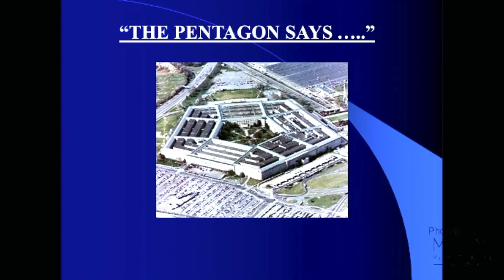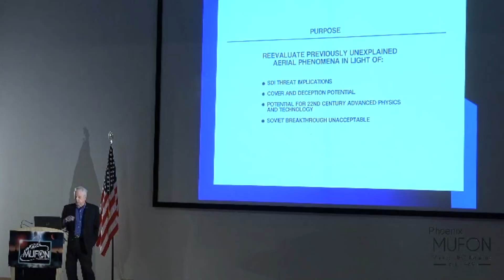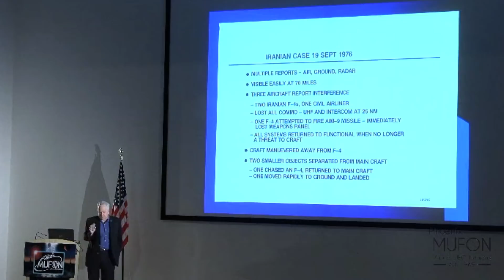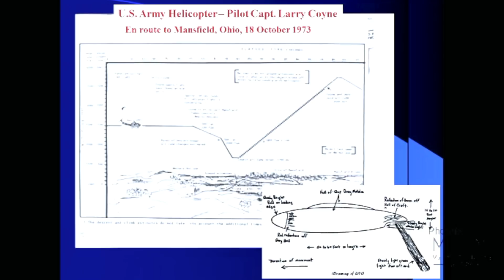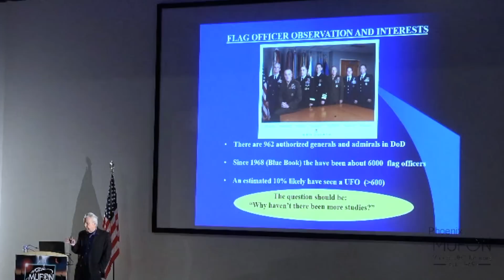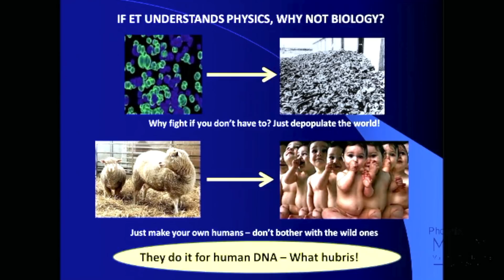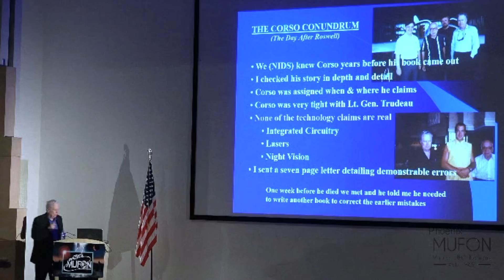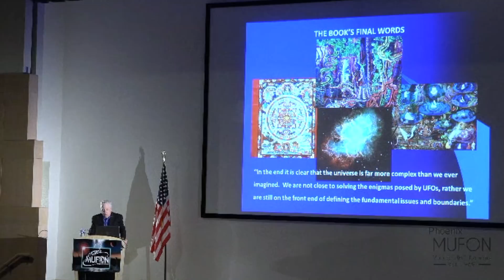Col. John Alexander on government bureaucracy and funding related to UFOs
This is a lecture by John Alexander to Phoenix MUFON on February 9, 2019. I have posted the part of the lecture in which he discusses how government bureaucracy and funding works, and how this relates to UFOs. This is invaluable information for those interested in these topics.

This was posted with permission.

--UFO Stuff--

--Recommended Reading--

Triangular UFOs: An Estimate of the Situation